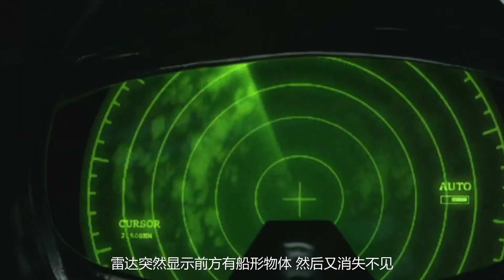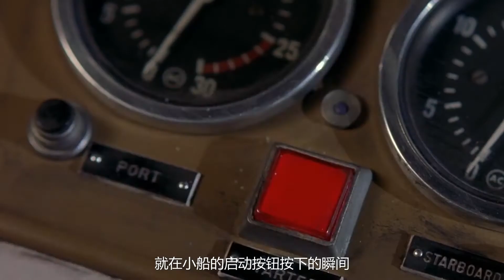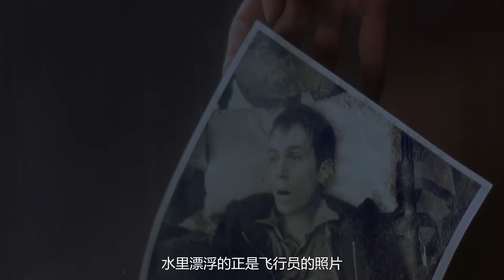真实事件改编的悬疑恐怖片《幽灵船》,失踪了四十年的神秘邮轮，满载着无法往生的灵魂，竟是有人想以此续命？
真实事件改编的悬疑恐怖片《幽灵船》.